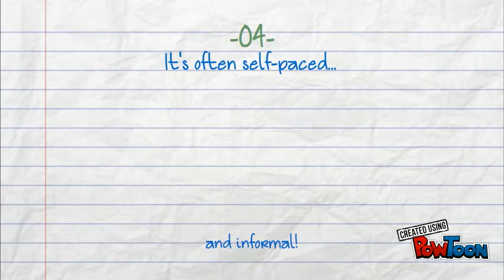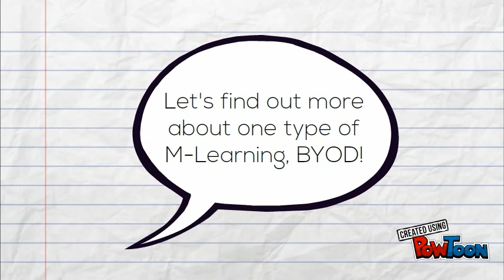What is M-Learning?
Resources -- Create animated videos and animated presentations for free.  PowToon is a free tool that allows you to develop cool animated clips and animated presentations for your website, office meeting, sales pitch, nonprofit fundraiser, product launch, video resume, or anything else you could use an animated explainer video. PowToon's animation templates help you create animated presentations and animated explainer videos from scratch.  Anyone can produce awesome animations quickly with PowToon, without the cost or hassle other professional animation services require.